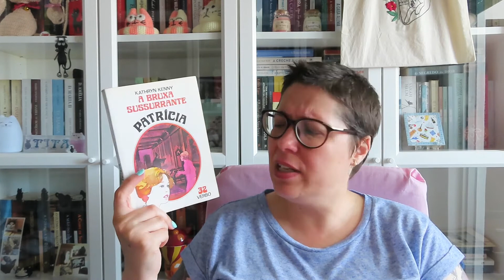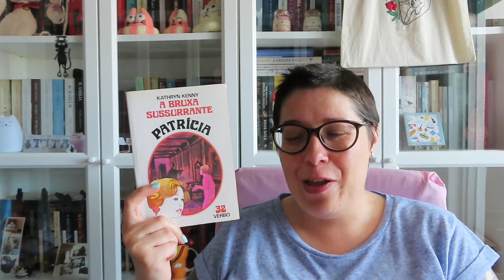Aventuras Juvenis #31 - Patrícia vol 31 / 32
Livros mencionados:
📙 Os Patos Envenenados de Kathryn Kenny
📙 A Bruxa Sussurrante de Kathryn Kenny

🔎 Neste vídeo encontram:
leituras, opinião, review, resenha, literatura, livros, amo ler, amo livros, booktube, booktube portugues, colecção Patrícia, Coleção Patrícia, Trixie Belden